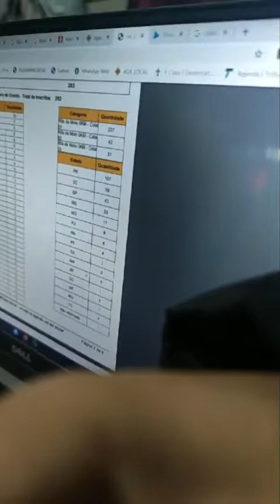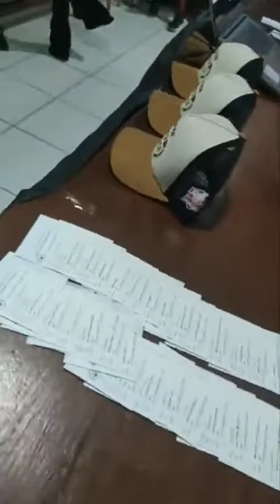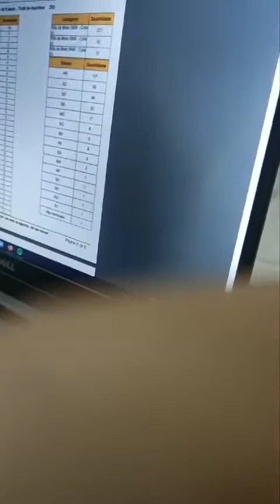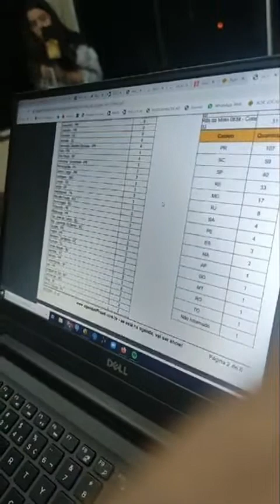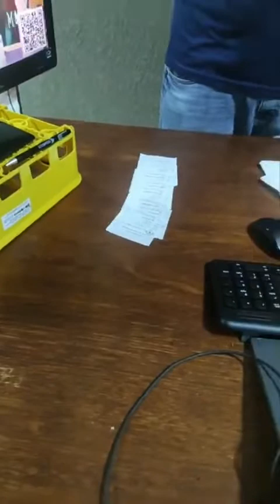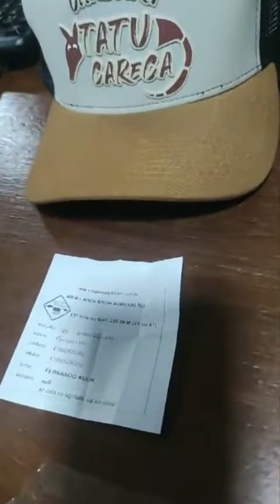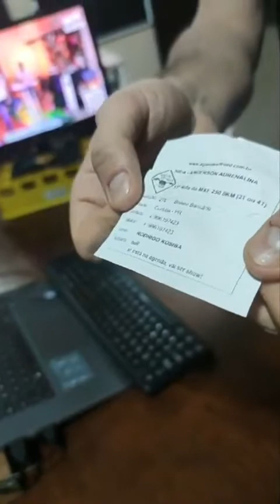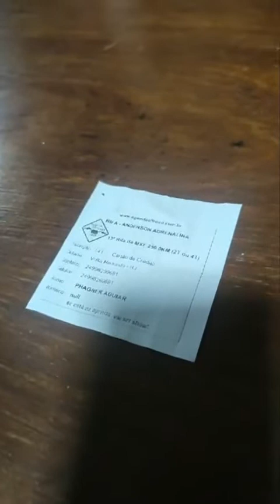Sorteio da 13 rifa Anderson Adrenalina